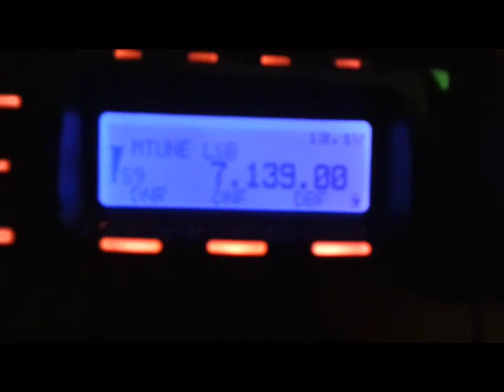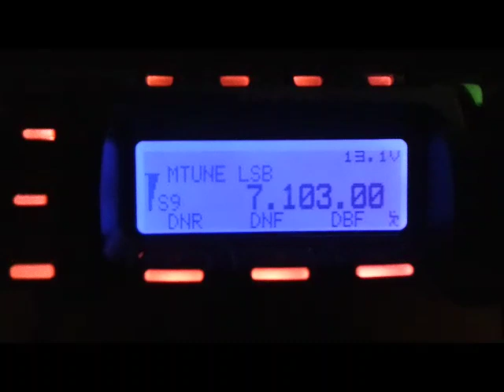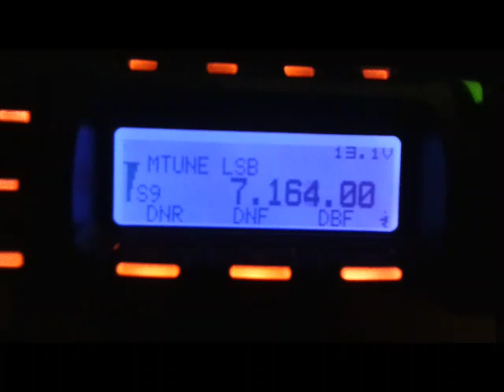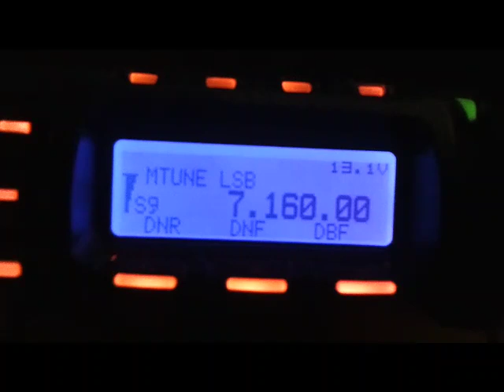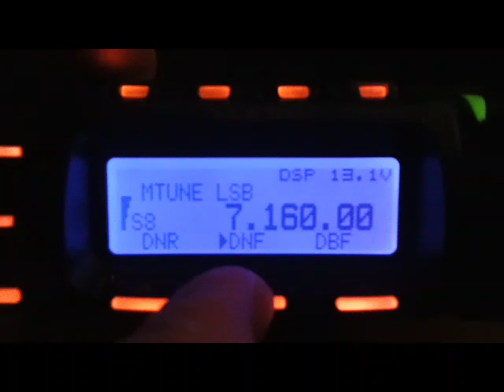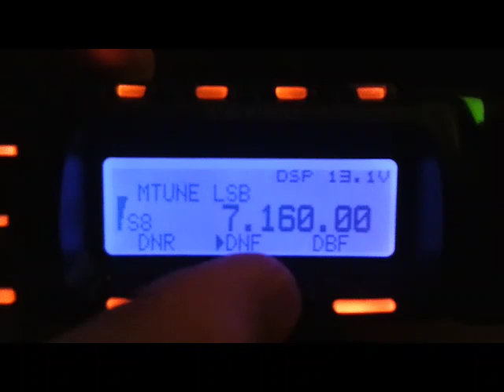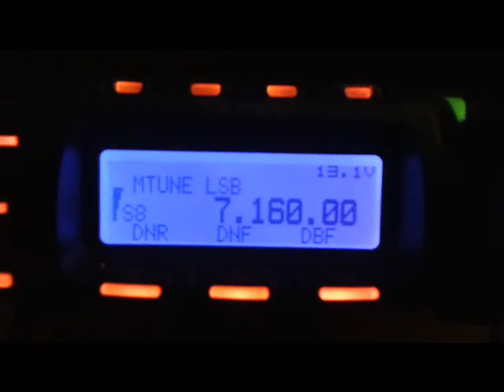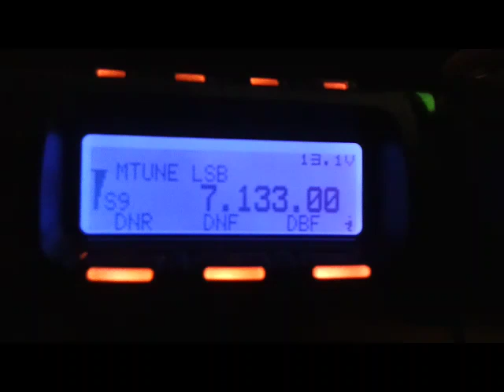Ham radio on 40mts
ham radio , 40 mts  7 mhz, cq dx, yaesu 857d , long wire, doublet , mfj tuner 948 , diamond v2000 antenna